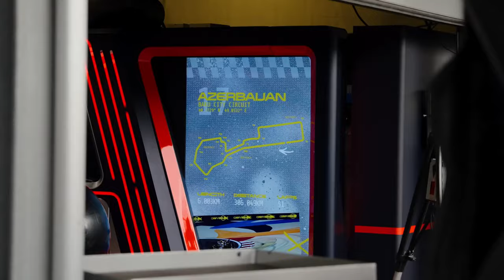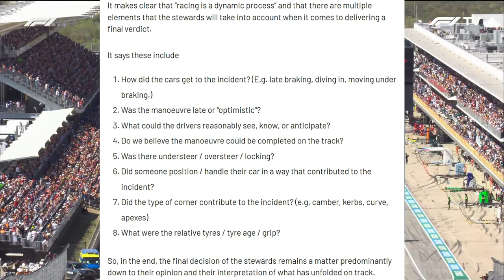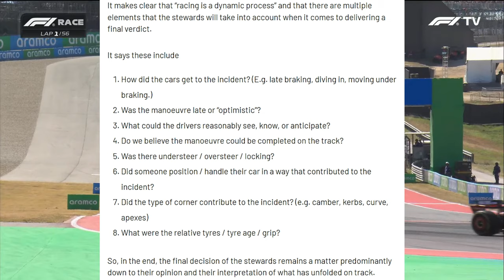WOLFF DISPARA E SUGERE MANIPULAÇÃO: "ESCANDALOSO" E "PERPLEXO" EM DOIS CASOS ENVOLVENDO A RED BULL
👍 PARCEIROS

Sergio Milani
@scuderiamilani (Twitter)

João 3:16

00:00 - Introdução
00:50 - Wolff diz sistema ser "escandaloso"
02:50 - Max infringiu guidelines da disputa
06:02 - Max faz o primeiro movimento
06:22 - NÃO TEM QUE PUNIR
07:22 - Wolff faz "acusação"